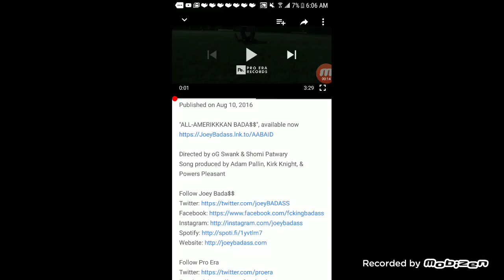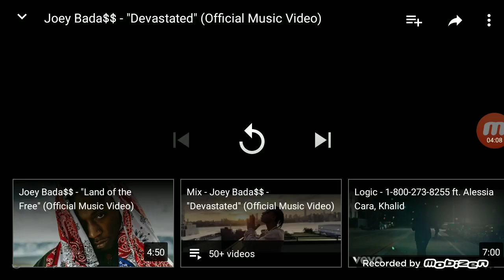Reaction to Joey Bada$$ Devastated!!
Watch as venom listens to Joey bada$$ Devastated and gets hype ps you guys are AWESOMENESS!!!